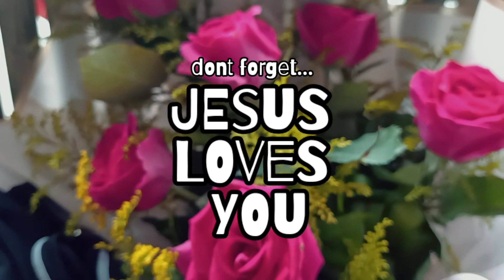vlog • ATE SOL'S BIRTHDAY CELEBRATION w/ the FGCO Prime Leaders | MaoLynn D.